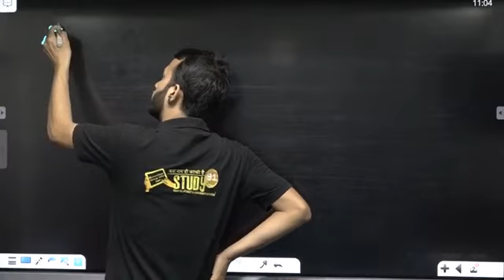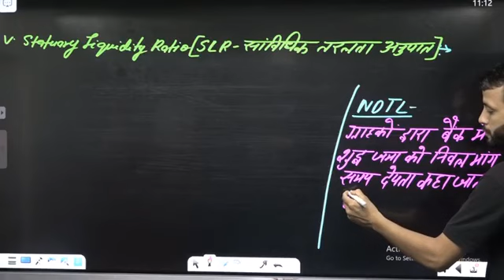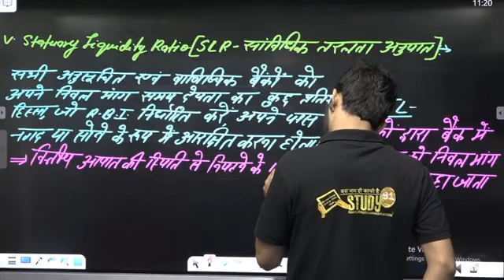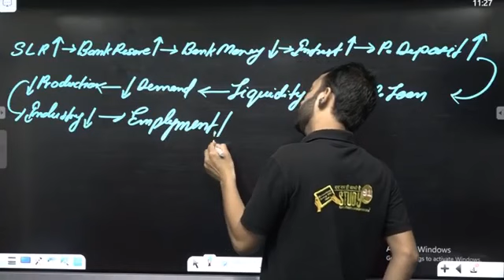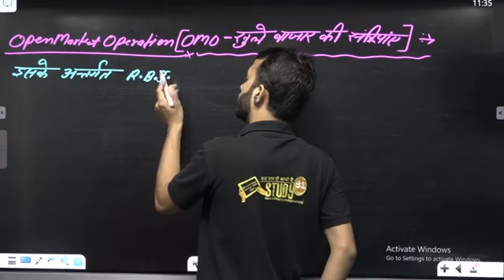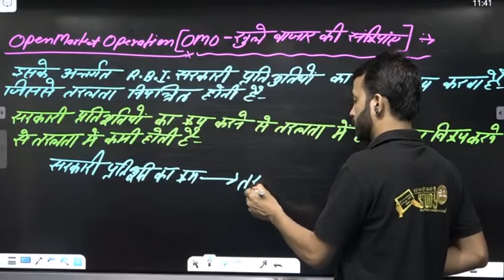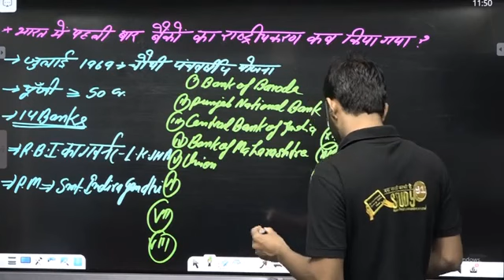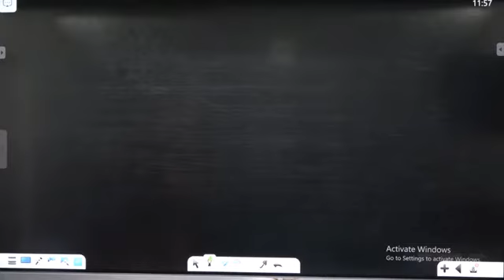Class 10 Economics | मुद्रा एवं बैंकिंग 06 || currency and banking | Indian Economy Study91